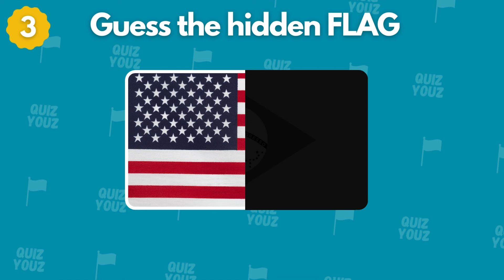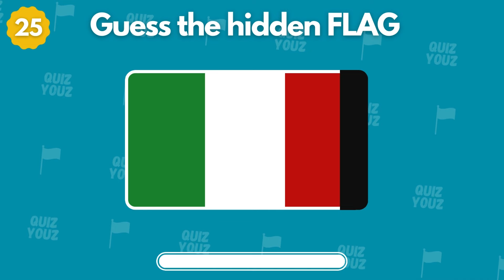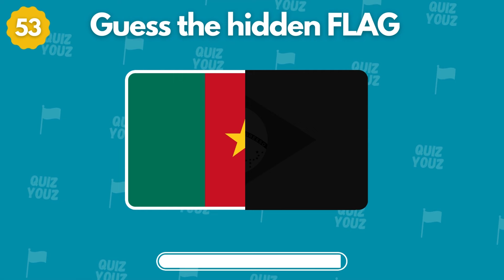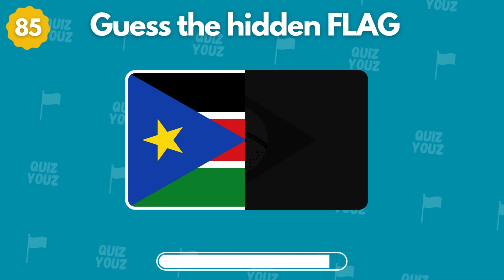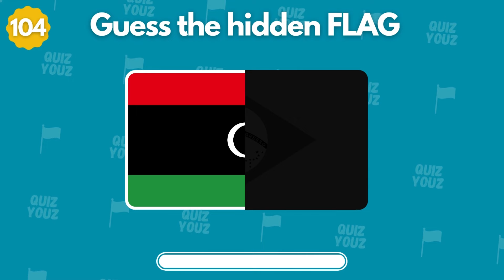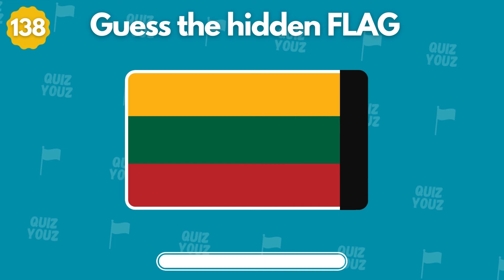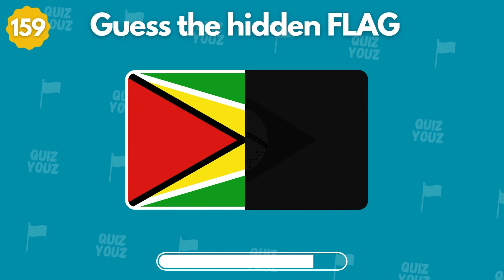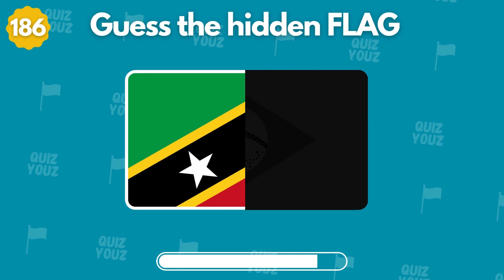🚩Guess All 194 Countries By The HALF Flag | In 3 SECONDS 🌎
In today's video, we challenge you to guess all 194 countries by just seeing half of their flags. Can you do it in just 3 seconds? Test your knowledge and see how well you know the world's flags!
🔴 Why This Challenge?
Guessing countries by their flags is a fun and educational way to learn about different countries around the world. It helps improve your memory and geographical knowledge.
You'll see half of a flag.
Try to guess the country it belongs to.
Challenge yourself to do it in just 3 seconds!
🟢 Benefits
Boosts memory skills
Increases geographical awareness
Fun and engaging way to learn

Welcome to @NERDo-YO your go-to destination for mind-bending quizzes and exhilarating games! Dive into the world of diverse challenges, from emoji quizzes and movie trivia to "Would You Rather" dilemmas and guess-the-song showdowns. Explore your knowledge across mixed trivia, sports, Disney, and general know-how. Engage in stimulating rounds of logo quizzes, blind tests, and the ultimate this-or-that conundrums. Join the @NERDo-YO community, where every video is a journey through mixed knowledge, ensuring entertainment and enlightenment in every click. Let the games begin! 🧠🎉